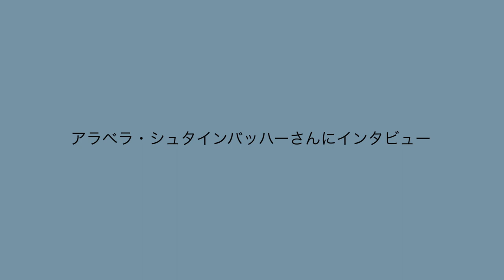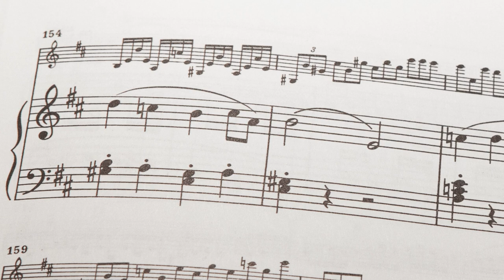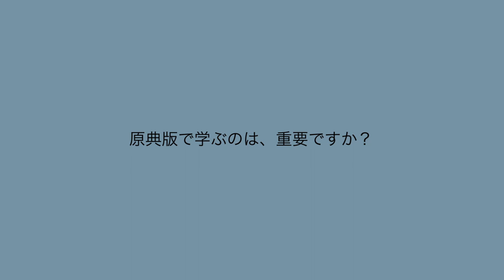ベートーヴェン Violin Concerto op. 61 - Japanese - interview with Arabella Steinbacher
ベートーヴェン　ヴァイオリン協奏曲　二長調　作品61番
アラべラ・シュタインバッハーさんにインタビュー